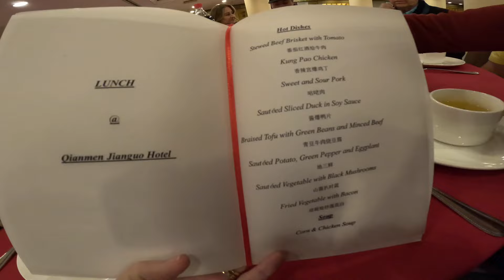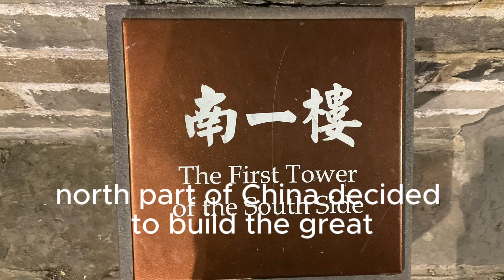Visiting the Great Wall of China/Forbidden City for the First Time on the Ultimate World Cruise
Engage with us:

🍽️ Dining Preferences: Do you dive into the local cuisine or stick to the comfort of chains?
💃 Dance Moves: Ever tried the waltz on a cruise ship? Share your experiences!
🗺️ Itinerary Choices: What would you do if your cruise itinerary changed unexpectedly?
✨ Make sure to:
👍 Like if you enjoy our cruising adventures.
💬 Comment with your thoughts and experiences.

We love hearing from you and sharing this incredible journey together.

𝗨𝗟𝗧𝗜𝗠𝗔𝗧𝗘 𝗪𝗢𝗥𝗟𝗗 𝗖𝗥𝗨𝗜𝗦𝗘 𝗜𝗧𝗜𝗡𝗘𝗥𝗔𝗥𝗬
MIAMI, FLORIDA
COCOCAY, THE BAHAMAS
COZUMEL, MEXICO
ORANJESTAD, ARUBA
WILLEMSTAD, CURACAO
KRALENDIJK, BONAIRE
BRIDGETOWN, BARBADOS
ST. GEORGE’S, GRENADA
DEVILS ISLAND, FRENCH GUIANA
FORTALEZA, BRAZIL
RECIFE, BRAZIL
RIO DE JANEIRO, BRAZIL
COPACABANA BEACH, BRAZIL
MONTEVIDEO, URUGUAY
BUENOS AIRES, ARGENTINA
PUERTO MADRYN, ARGENTINA
PORT STANLEY, FALKLAND ISLANDS
GERLACHE STRAIT, ANTARTICA
ELEPHANT ISLAND, ANTARCTICA
CAPE HORN, CHILE
USHUAIA, ARGENTINA
PUNTA ARENAS, CHILE
STRAITS OF MAGELLAN, CHILE
FJORDS, CHILE
VALPARAISO, CHILE
LA SERENA, CHILE
ARICA, CHILE
PISCO, PERU
LIMA, PERU
MANTA, ECUADOR
PUNTARENAS, COSTA RICA
SAN JUAN DEL SUR, NICARAGUA
CABO SAN LUCAS, MEXICO
ENSENADA, MEXICO
LOS ANGELES, CALIFORNIA
LAHAINA, MAUI
KAILUA-KONA, HAWAII
HONOLULU, OHAU
MO’OREA, FRENCH POLYNESIA
PAPEETE, TAHITI
INTERNATIONAL DATELINE
AUCKLAND, NEW ZEALAND
BAY OF ISLANDS, NEW ZEALAND
SYDNEY, AUSTRALIA
NEWCASTLE, AUSTRALIA
BRISBANE, AUSTRALIA
AIRLIE BEACH, AUSTRALIA
CAIRNS, AUSTRALIA
LOMBOK, INDONESIA
BENOA, BALI
MANILA, PHILIPPINES
SUBIC BAY, PHILIPPINES
HONG KONG, CHINA
TAIPEI, TAIWAN
ISHIGAKI, JAPAN
OKINAWA, JAPAN
BUSAN, SOUTH KOREA
JEJU ISLAND, SOUTH KOREA
SEOUL, SOUTH KOREA
BEIJING, CHINA
NAGASAKI, JAPAN
KAGOSHIMA, JAPAN
TOKYO, JAPAN
MT. FUJI, JAPAN
OSAKA, JAPAN
SINGAPORE
KUALA LUMPUR, MALAYSIA
PENANG, MALAYSIA
HAMBANTOTA, SRI LANKA
COLOMBO, SRI LANKA
COCHIN, INDIA
GOA, INDIA
MUMBAI, INDIA
ABU DHABI, UAE
DUBAI, UAE
SALAHAH, OMAN
PETRA, JORDAN
SAFAGA, EGYPT
ALEXANDRIA, EGYPT
LIMASSOL, CYPRUS
ATHENS, GREECE
EPHESUS, TURKEY
BURGAS, BULGARIA
CONSTANTA, ROMANIA
TRABZON, TURKEY
ISTANBUL, TURKEY
THESSALONIKI, GREECE
CHIOS, GREECE
BODRUM, TURKEY
RHODES, GREECE
MYKONOS, GREECE
SANTORINI, GREECE
CHANIA, CRETE
OLYMPIA, GREECE
CORFU, GREECE
BARI, ITALY
VENICE, ITALY
TRIESTE, ITALY
KOPER, SLOVENIA
ZADAR, CROATIA
SPLIT, CROATIA
DUBROVNIK, CROATIA
KOTOR, MONTENEGRO
VALLETTA, MALTA
SICILY, ITALY
NAPLES, ITALY
ROME, ITALY
FLORENCE / PISA, ITALY
PORTOFINO, ITALY
CORSICA, FRANCE
CANNES, FRANCE
NICE, FRANCE
PROVENCE, FRANCE
PALMA DE MALLORCA, SPAIN
BARCELONA, SPAIN
VALENCIA, SPAIN
CARTAGENA, SPAIN
MALAGA, SPAIN
CASABLANCA, MOROCCO
AGADIR, MOROCCO
LISBON, PORTUGAL
PORTO, PORTUGAL
VIGO, SPAIN
CORK, IRELAND
CHERBOURG, FRANCE
PARIS, FRANCE
SOUTHAMPTON, ENGLAND
BRUGES, BELGIUM
SKAGEN, DENMARK
BERLIN, GERMANY
TALLINN, ESTONIA
HELSINKI, FINLAND
STOCKHOLM, SWEDEN
VISBY, SWEDEN
KLAIPEDA, LITHUANIA
RONNE, DENMARK
KIEL, GERMANY
COPENHAGEN, DENMARK
AARHUS, DENMARK
OSLO, NORWAY
KRISTIANSAND, NORWAY
HAUGESUND, NORWAY
OLDEN, NORWAY
ALESUND, NORWAY
BERGEN, NORWAY
AMSTERDAM, THE NETHERLANDS
REYKJAVIK, ICELAND
QAQORTOQ, GREENLAND
NUUK, GREENLAND
ST. JOHN'S, NEWFOUNDLAND
NEW YORK, NEW YORK
ROYAL NAVAL DOCKYARD, BERMUDA
COCOCAY, THE BAHAMAS
MIAMI, FLORIDA